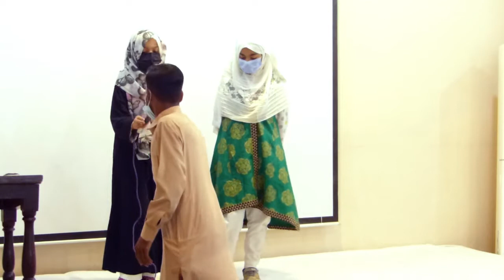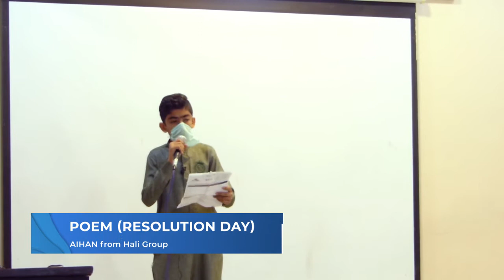23rd March "Resolution Day Celebration"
Full event video of 23rd March "Pakistan's Resolution Day" celebration of Beginners group.